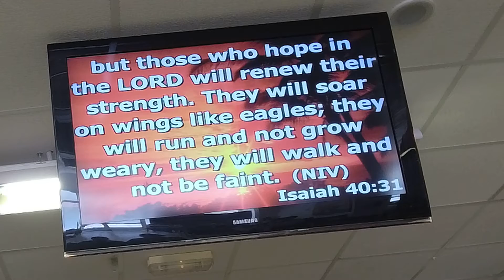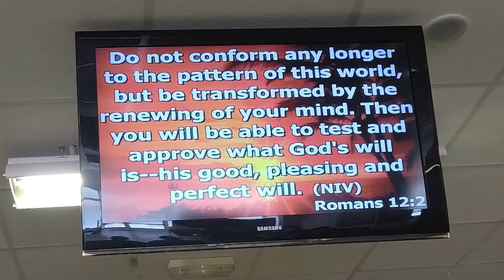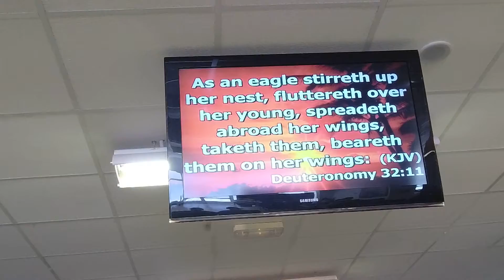LIVING LIKE EAGLES, by Pastor Andrew Seale 02 May 2021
Sermon on Living like Eagles, Isaiah 40:31
Amazing analogy of  the life of eagles compared to the life of a Christian believer.